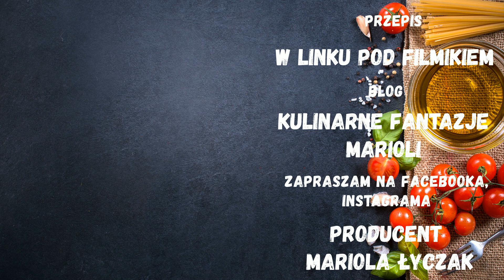SCHAB GOTOWANY, NADZIEWANY ŚLIWKĄ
Schab gotowany, nadziewany śliwką to pyszna wędlina którą możemy przygotować sami w domu. Jest łatwy w przygotowaniu i bardzo smaczny. Ja przygotowuję schab już kolejny raz i za każdym razem szybko znika. Zioła do schabu można użyć dowolne, polecam przepis.
SKŁADNIKI :
schab w kawałku około 1-2 kg
śliwki suszone
sól, pieprz do smaku
słodka i ostra papryka w proszku
majeranek